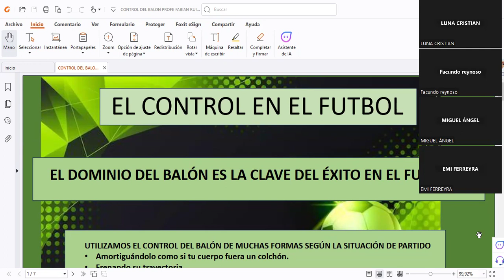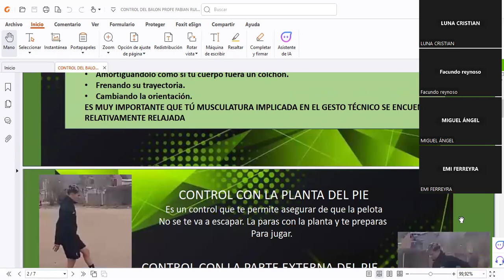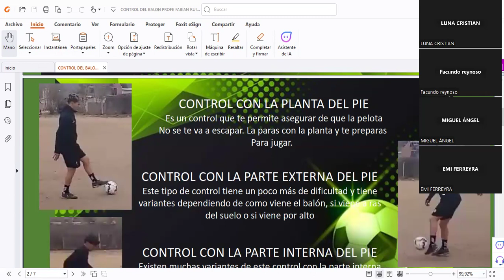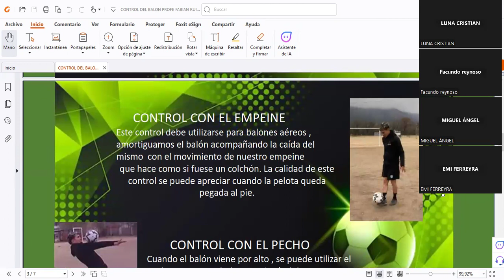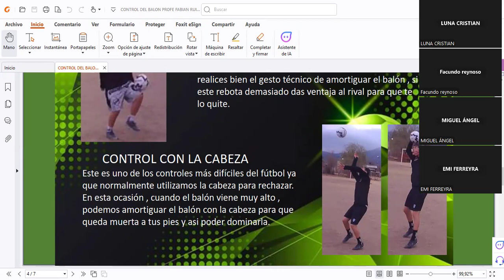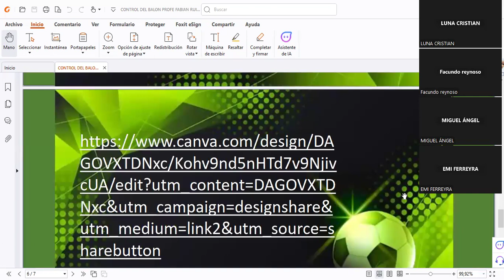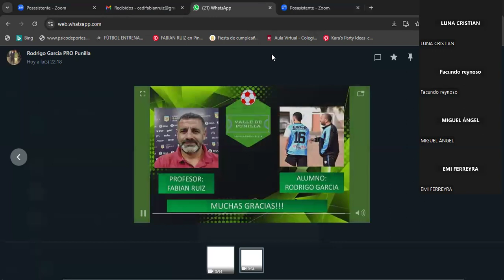ATFA PUNILLA "Tecnica de Control" por Rodrigo Garcia